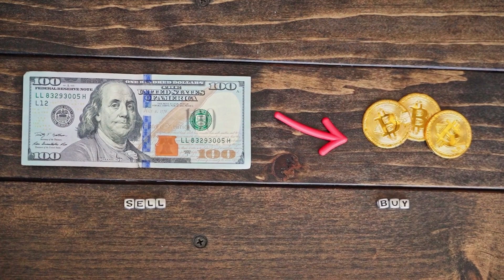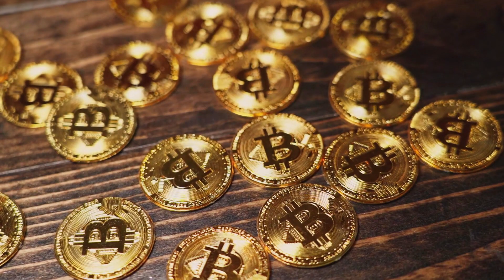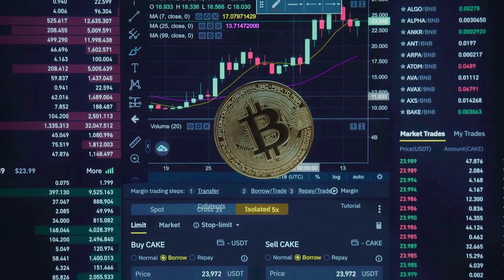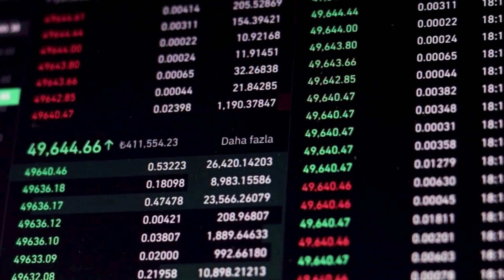ELON MUSK: he Polygon BULL RUN CONFIRMED!! | MATIC Will X4500 SOON⏳| - WSM NEWS TODAY 📈🔥